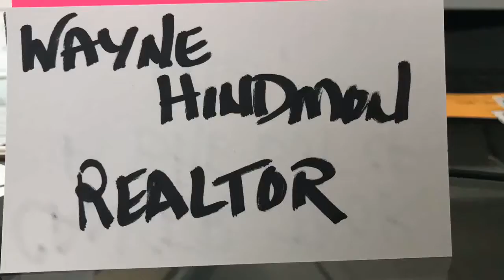New homes Elk Grove ca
New homes Placer county, Considering a NEW home? Roseville, Rocklin, Sacramento, Davis, Folsom, Elk Grove, Plumas Lake, El Dorado Hills, Marysville and everywhere in between. There are over 165 new construction locations surrounding the Sacramento area. Allow me to help you find the perfect location for your family based on your needs. I specialize in New as well as existing homes. Need to sell a home no matter location, I can help with that as well.